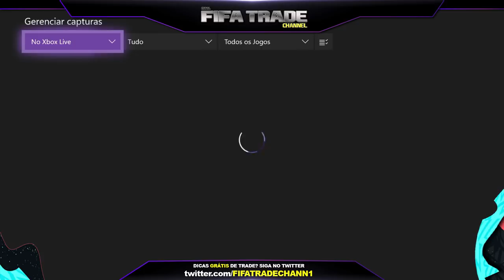🔥 FIFA 20 - SAIBA COMO GANHAR MOEDAS NO FUT USANDO ESTES JOGADORES